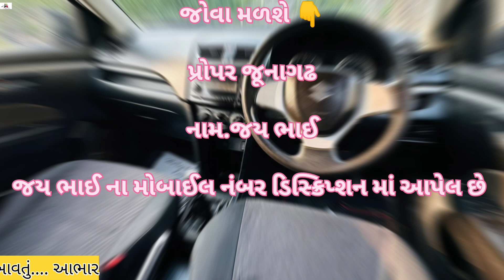જય ભાઈ📱 સ્વિફ્ટ કાર વેચવાની છે Sale Maruti Suzuki Swift @vehicleupdatewithrk9645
જોવા મળશે 👇

        પ્રોપર.જૂનાગઢ

   નામ.જય ભાઈ

મોબાઈલ નં.9725794583

        Instagram.com/vehicle_update_with_rk

Eicher Tractar
Car le vesh
Traler.
Vehicle update with RK
Farmtrac Tractar

juni car levesh
juna tractor